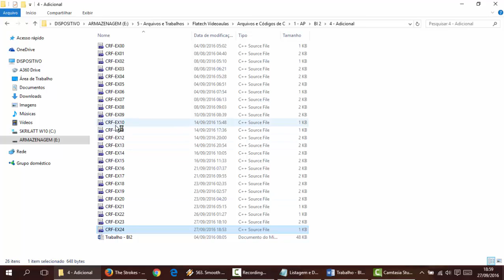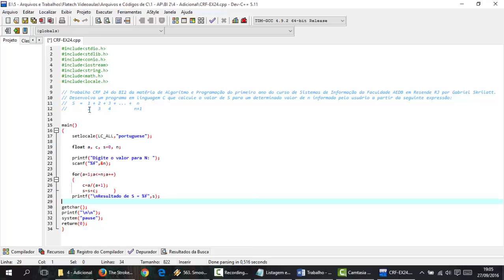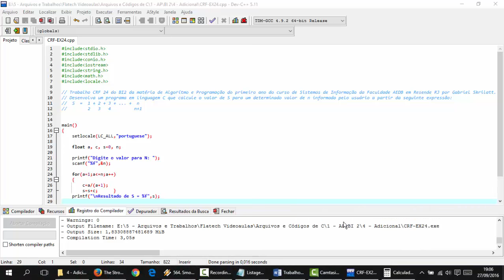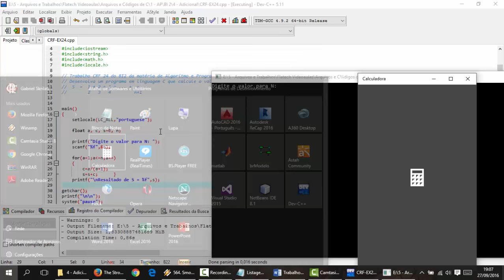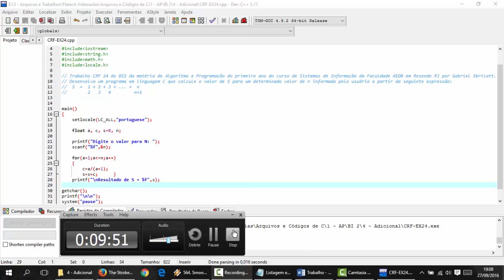Linguagem C - Aula 133 - EX24 CRF - Expressão com Apenas Uma Variável de Incremento e Índice no FOR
Desenvolva um programa em linguagem C que calcule o valor de S para um determinado valor de n informado pelo usuário a partir da seguinte expressão:
S  =  1/2 + 2/3 + 3/4 + ... + n/n+1